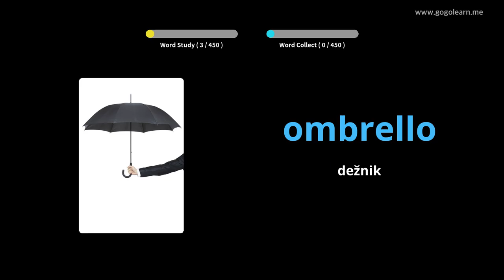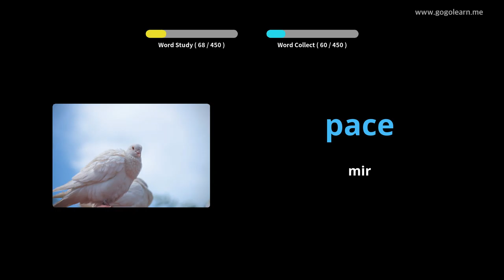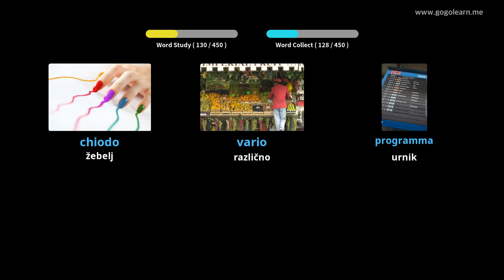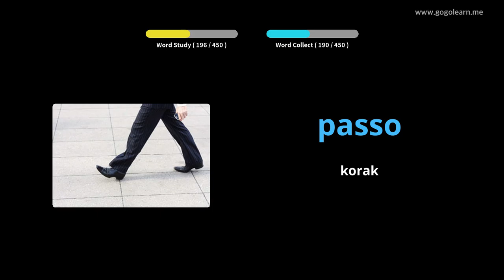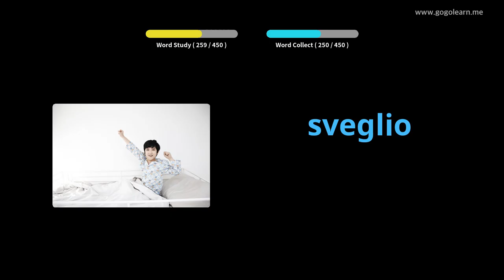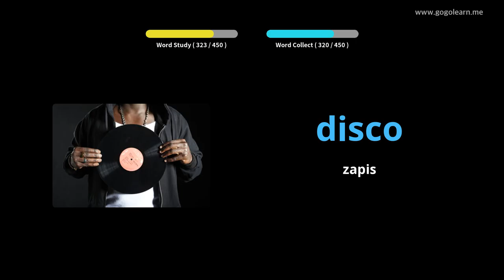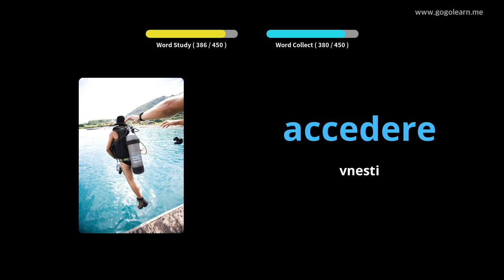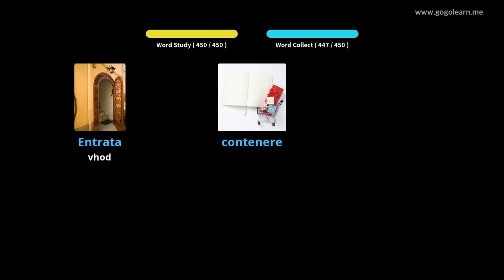Italijansko besedišče Osnovna šola | Golearn